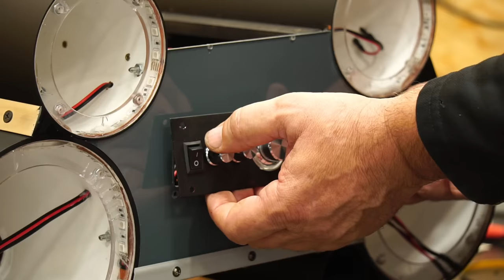DIY Boombox portable and powerful than pvc pipes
Boombox, portable and powerful with clear sound and deep bass. The materials used are: PVC pipes - 160mm, 110mm, 50mm with a length of 200mm, subwoofers 5.8 inches and horn 3inches with a small but powerful amplifier PAM8610 2x15W
power supply 12v - 2.5a, battery, rapids, RGB LED strip, black mat, fancy and labor a few days!
After the performance we got a music box -BOOMBOX with a pretty good appearance and light weight with good and quality sound. The bass reflex adds deep and dense bass with good frequency characteristics.
The volume is enough for a party with few people!